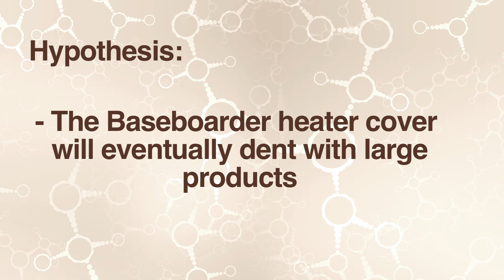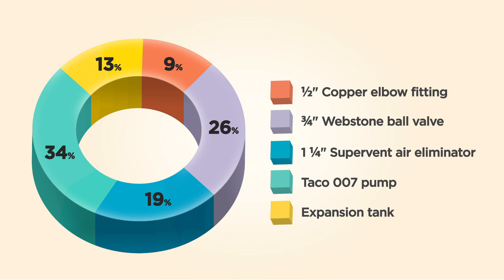Will This Baseboard Cover Dent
In episode 2 of SupplyHouse Speculations, we dropped these 5 products on a Baseboard heater cover from 7 feet up. Which product(s) do you think dented it?

A. 1/2" copper elbow fitting
B. 3/4" Webstone ball valve
C. 1 1/4" Supervent air eliminator
D. Taco 007 Pump
E. Expansion Tank